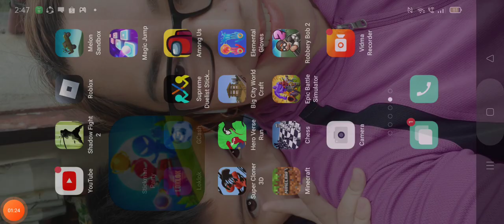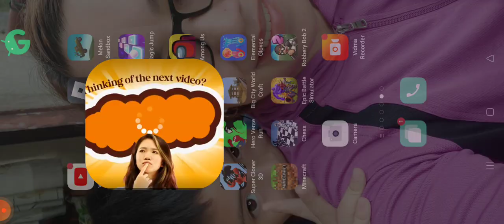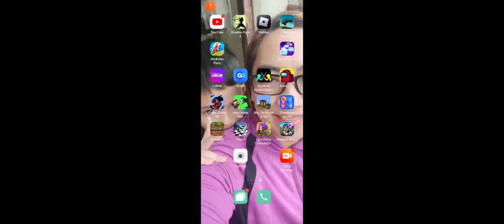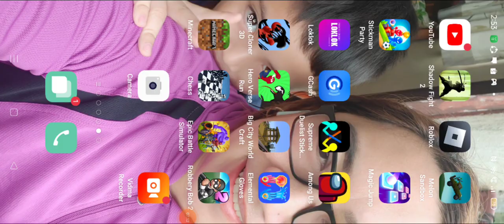Using the composite sword to kill Tournament stages#shadowfight2